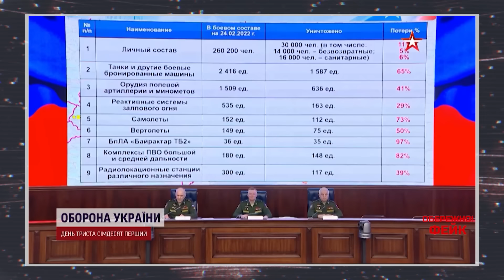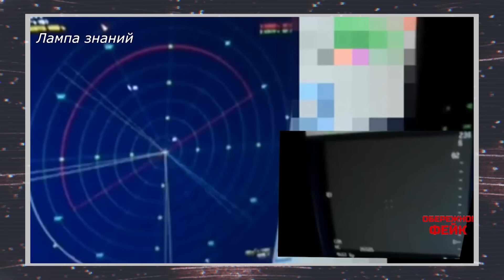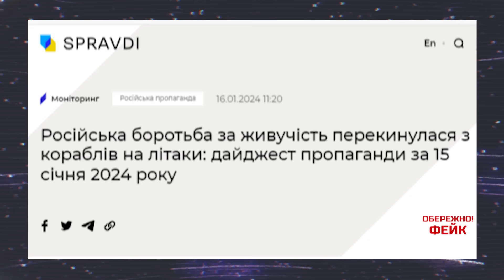ОБЕРЕЖНО! ФЕЙК. Воєнні злочини ВАГНЕРІВЦІВ в Африці приголомшили весь світ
Дивіться проєкт Обережно! Фейк з ведучим Олександром Преподобним онлайн на 2+2. Скільки воєнних злочинів скоїв Вагнер в Африці та хто ж насправді потопив крейсер “Москва”?

Хто такі "рускіє"? За логікою кремлівської пропаганди, це всі хто проживає на території росії, а також усі хто розмовляє російською. Хоча, навіть ті хто розмовляє українською, казахською, бурятською, чеченською - теж "рускіє". Бо всіх інших народів і мов не існує. Є лише діалекти російської. Ми розглянемо міф про те, що "рускіє" самі досі не сформувалися, як нація.

Цей матеріал підготовлено 1+1 Media та Smart Angel у співпраці з Центром Стратегічних комунікацій та інформаційної безпеки.